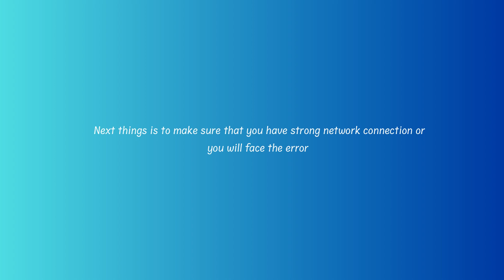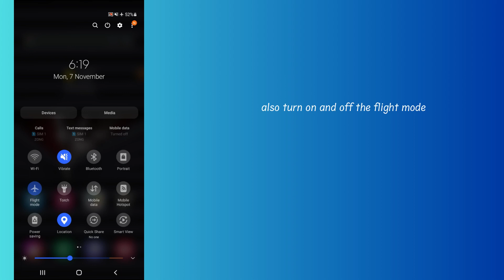How to Fix “Error while communicating with rocket league servers”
Are you gettings “Error while communicating with rocket league servers”?
In this video, you will learn why you are gettings “Error while communicating with rocket league servers” and how to fix it.